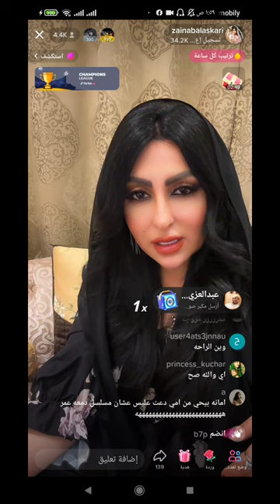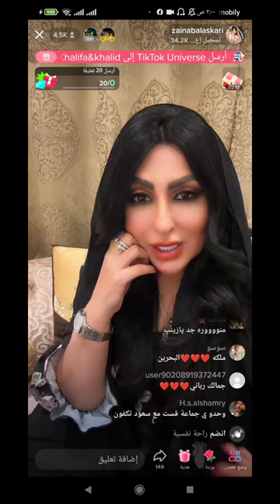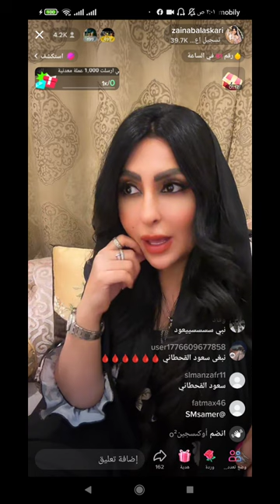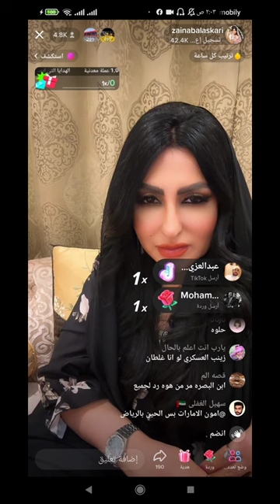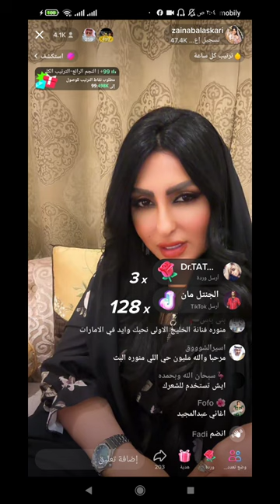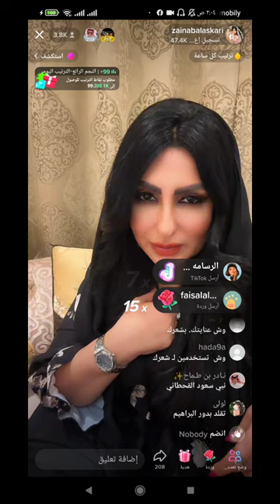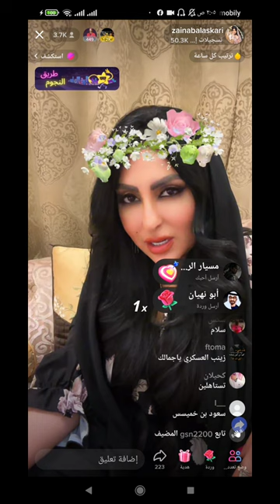زينب العسكري لها مسلسلات رمضانيه جديده وتعرض في رمضان